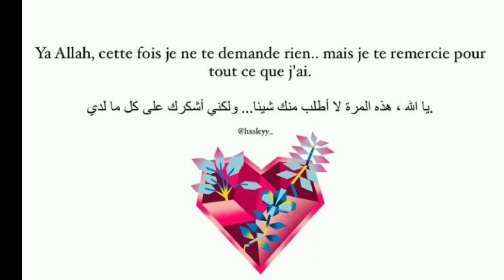تغريده سماره يحيي وأبو جبل يتألق